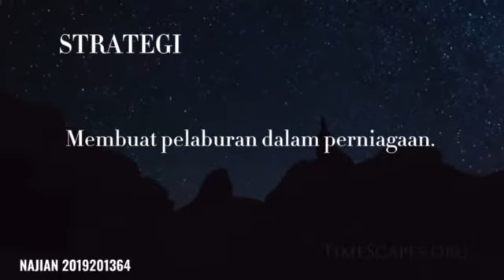Impian Saya @ My Dreams part 13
Tugasan Ke10 Kokurikulum Pengurusan Kewangan HPD135 Okt 2020